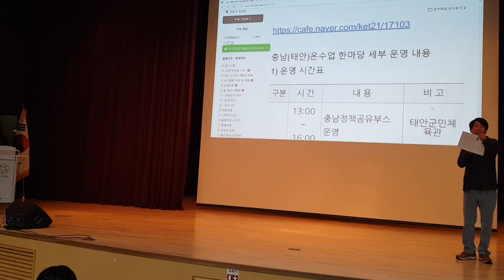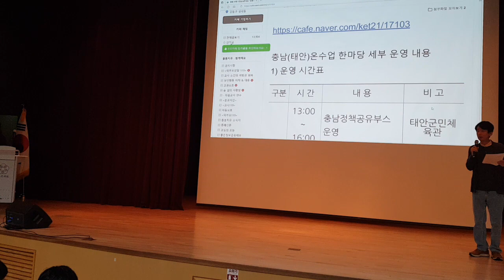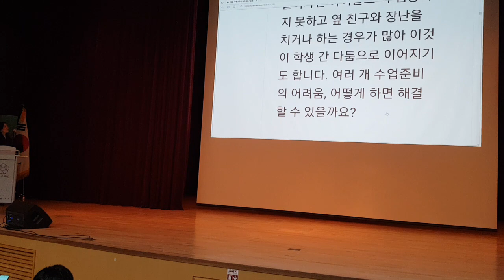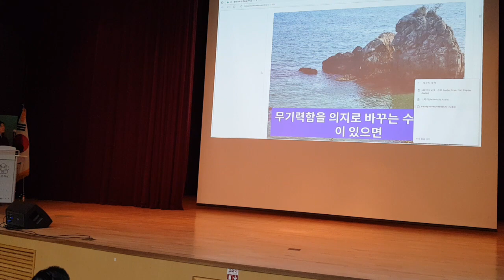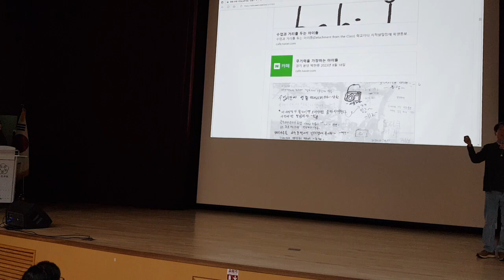태안토크콘서트 1